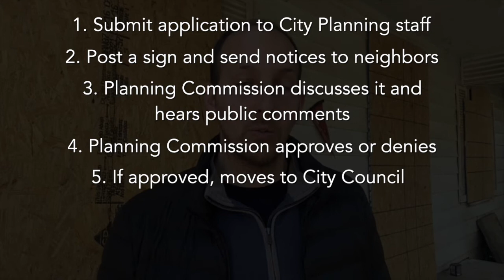7. Asha's Build: Rezoning